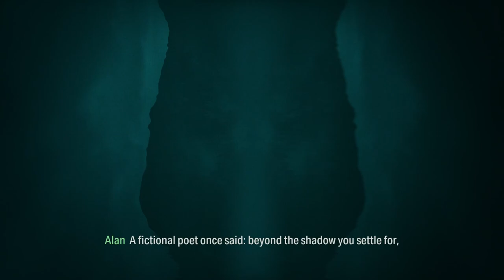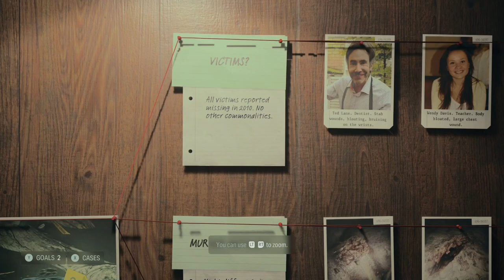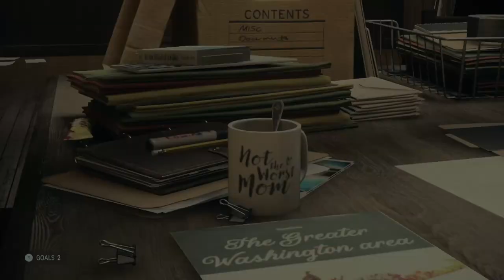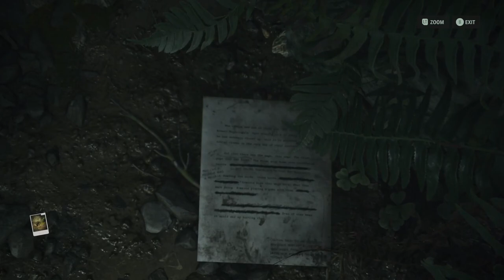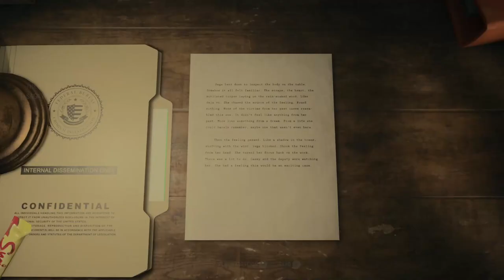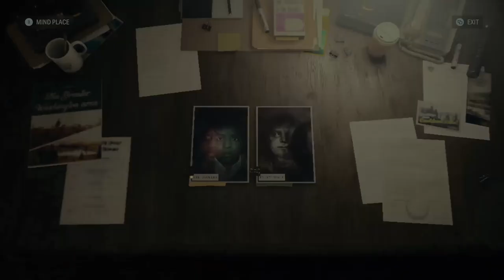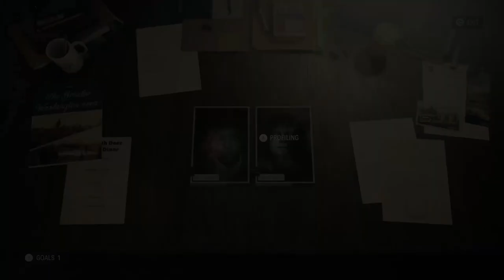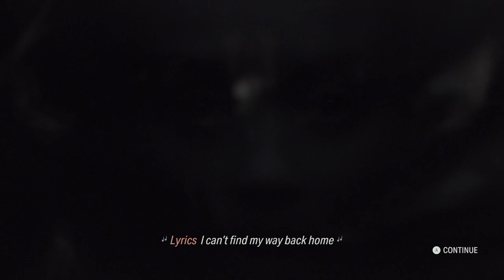Alan Wake 2: The Final Draft - Part 1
Saga feels like she's done this before...

Join in the discovery of new shocks, twists, turns and horrors as Alan Wake 2 continues/loops/spirals into The Final Draft...